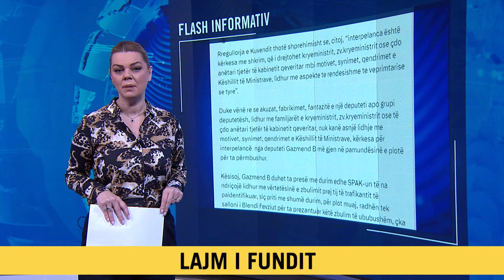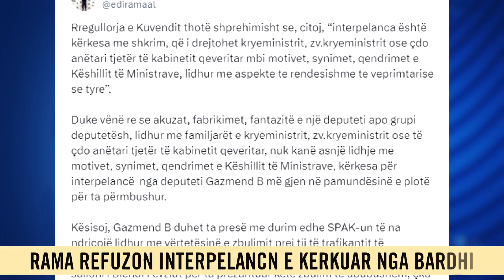3 prill 2024 Flash Informativ ne News24 ne studio Nisida Tufa (Ora 09.30)